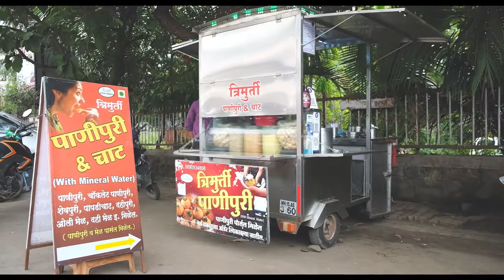Pani Puri B roll | Nashik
hope you all are doing well, hey there I am Abhijeet, I am a Photographer & Cinematographer ill post videos related to photography & Videography and would like to connect with you guys I hope you'll love my videos at the end would like to thank you for visiting my channel, Thank you , Stay Safe, Stay Connected